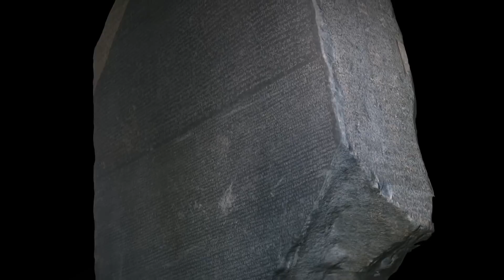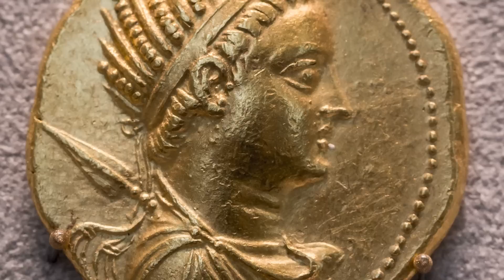Mısır'da Bilim İnsanlarını Korkutan İnanılmaz Keşif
► Video Önerilerim ;

► TAKİP EDİN;